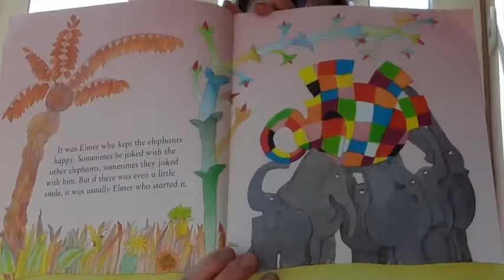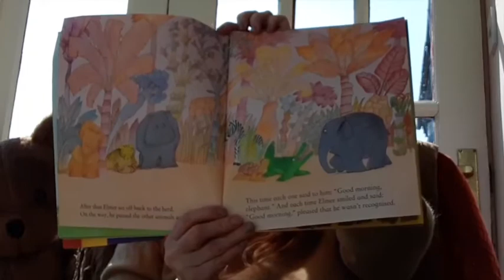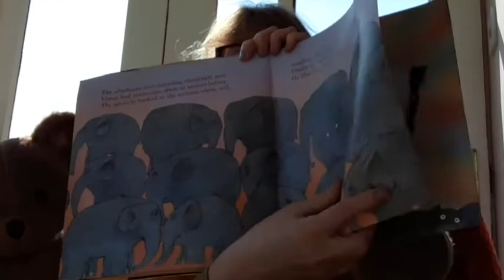BSPS Story Time with Mrs Parker - Elmer